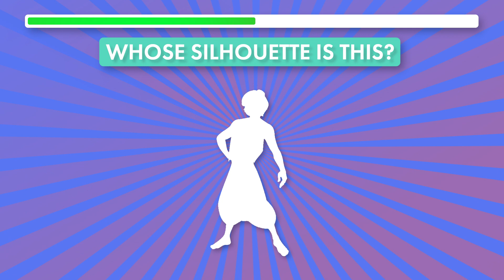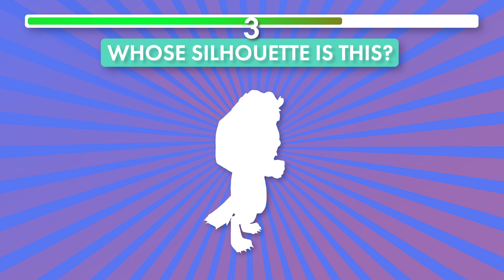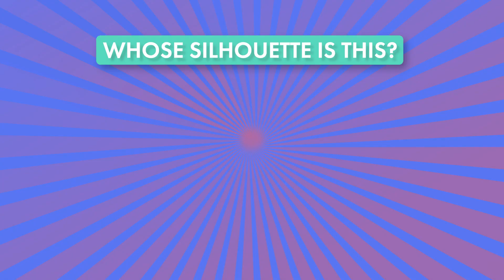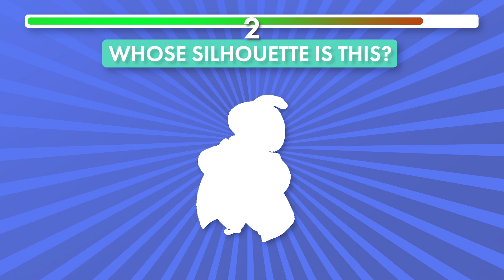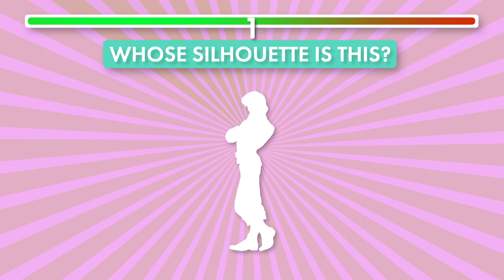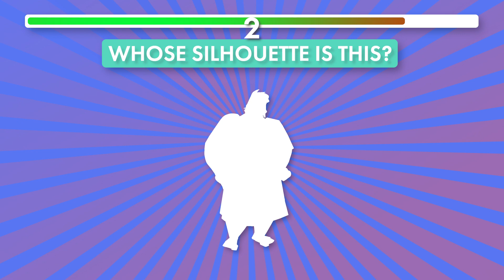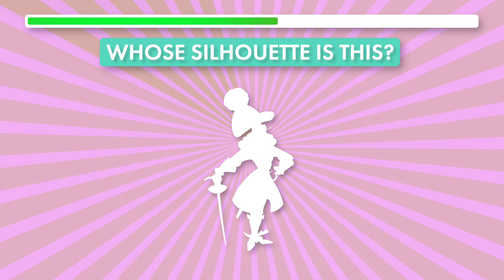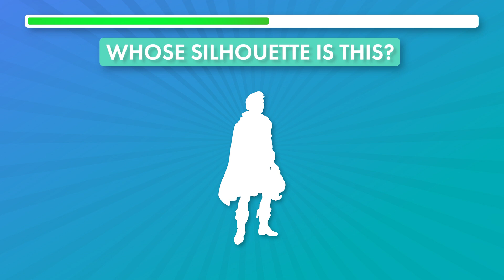Guess the DISNEY male character by the silhouette!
Today we are going to play this game again! Try to guess the male Disney cartoon character from the silhouette! You have 10 seconds for each character. Can you do it?) Write in the comments about your results and tell me which character was the hardest!

After going through this game, I invite you to guess the female Disney character! Here's the link:

You can play other games on my channel, for example, try to find the differences in the pictures from Disney films.